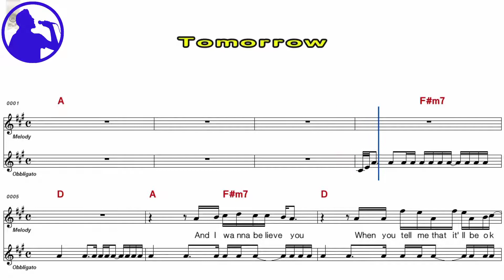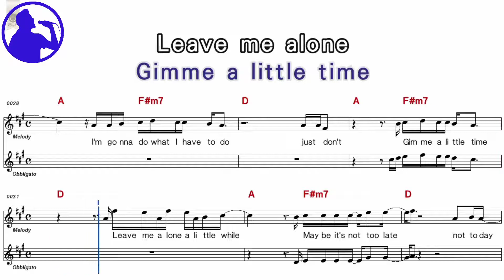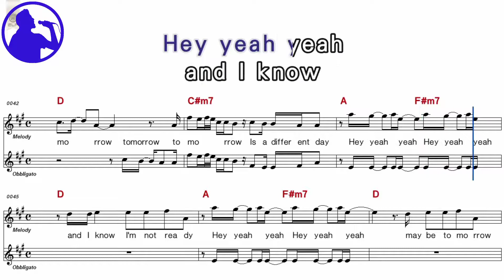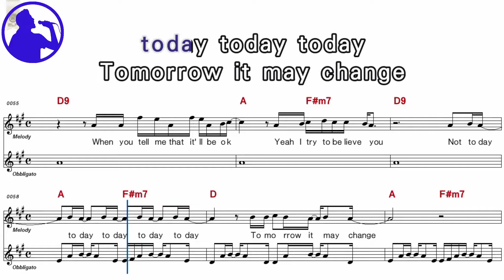Avril Lavigne - Tomorrow karaoke sheet music for players,chord,chorus,Lyrics add(Ye karaoke)